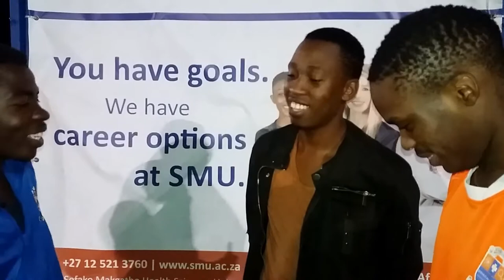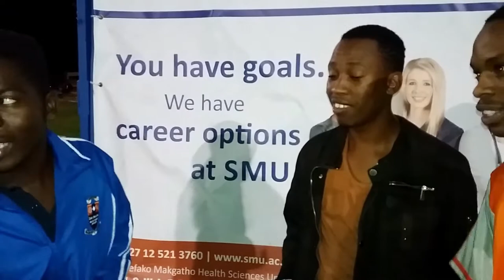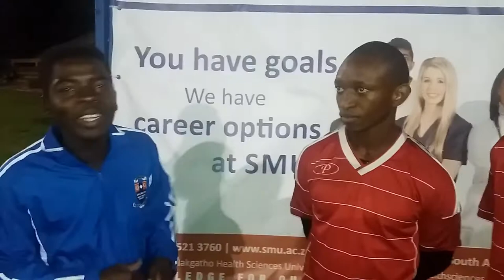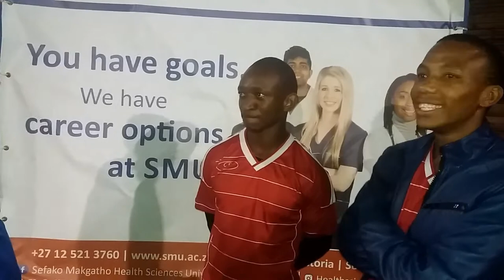kavid news: SMUSOL South point vs Juventus